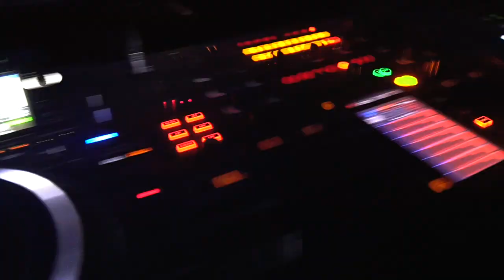DJ ILYA LAVROV - PROMO